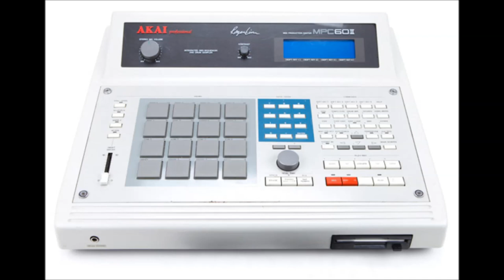Akai MPC60 - Drum Kit